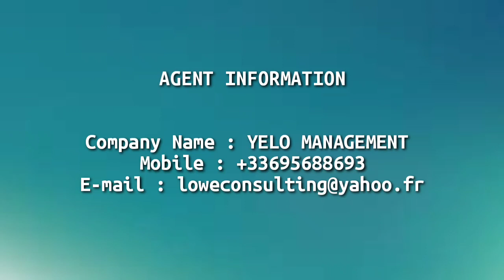MARIO BERNARD MANDRAULT 🔵 TANTA SC 🔵 WINGER 🔵 2019/2020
MARIO BERNARD MANDRAULT
CLUB : TANTA SC
DATE OF BIRTH : 18/08/1998
POSITIONS : WINGER / OFF MIDFIELDER
NATIONALITY : GABONESE